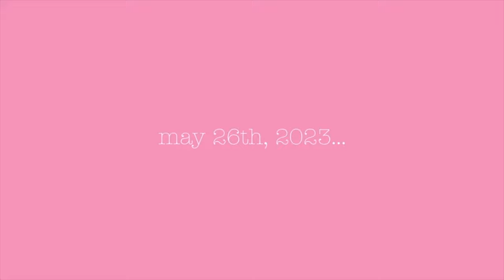telling my husband I AM PREGNANT!!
telling my husband that he is going to be a dad!! the sweetest video ever! i cant wait to watch him become a dad and teach ur baby all his fav things